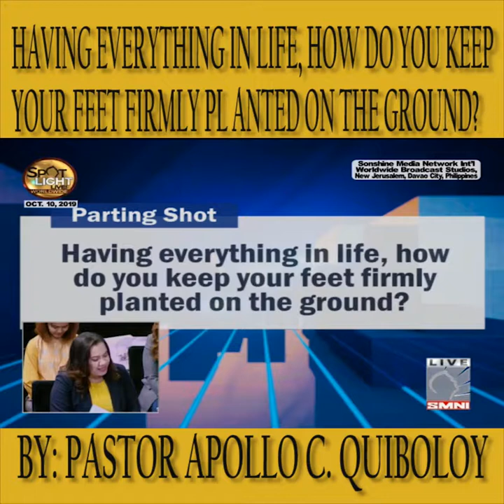HAVING EVERYTHING IN LIFE, HOW DO YOU KEEP YOUR FEET FIRMLY PLANTED ON GROUND?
Watch, be blessed and learn more about the Appointed Son of God, Pastor Apollo C. Quiboloy as He answers questions.

"Having everything in life, how do you keep your feet firmly planted on the ground?"